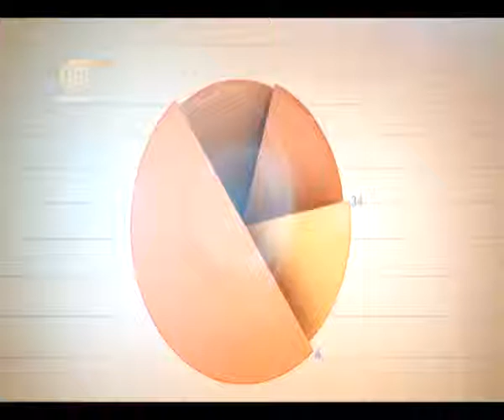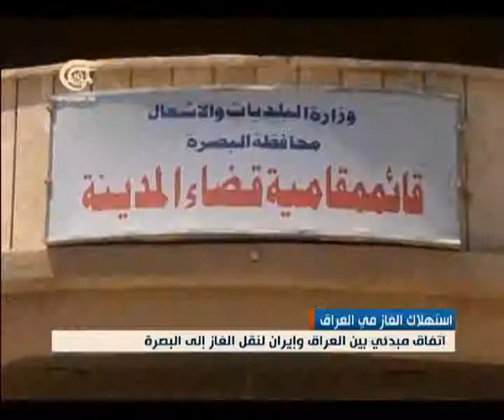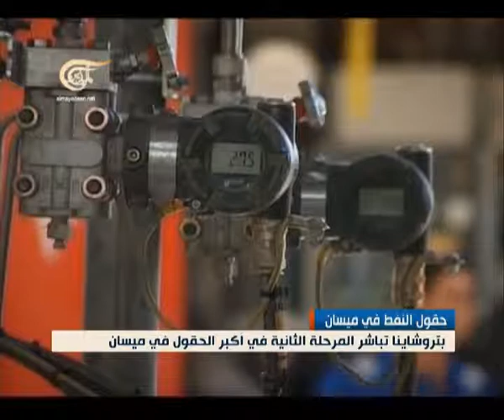الإقتصادية - 08-10-2013 - 2013-10-08